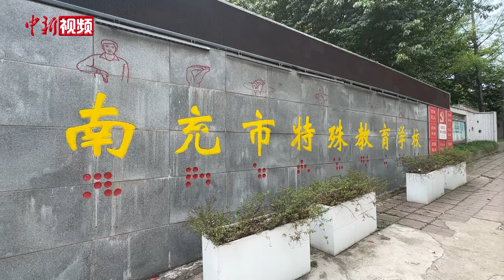用川剧绝活突围 19岁唐氏女孩走向“人生舞台”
近日，四川南充19岁唐氏女孩殷秋华表演川剧变脸，获得全网的关注。从一名“唐氏宝宝”到川剧表演者，殷秋华的梦想之路走得极为艰难。但当她还在继续追梦的路上行走时，殷秋华却表示，她最大的梦想是当天使保护妈妈。